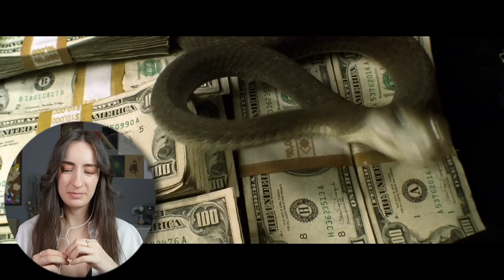**KILL BILL VOL. 2** Was So Satisfying! First Time Watching (Movie Reaction & Commentary)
Kill Bill Vol. 2 Reaction and Commentary

today we're watching Kill Bill Vol. 2 for the first time!
what a satisfying ending
hope you'll enjoy this reaction to Kill Bill Vol. 2!